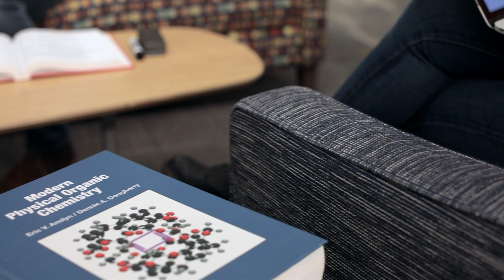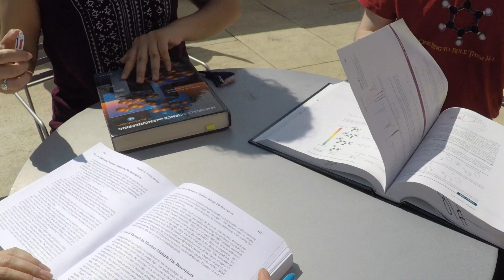Why I chose my major: Chemistry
Two University of Minnesota College of Science and Engineering students talk about what led them to chemistry and what it’s like to learn from world-class faculty in the major.